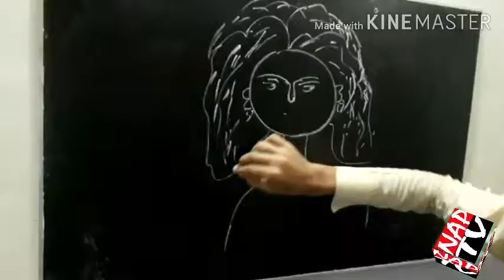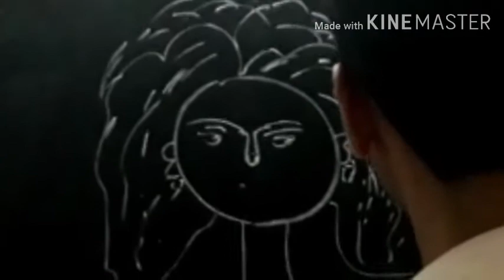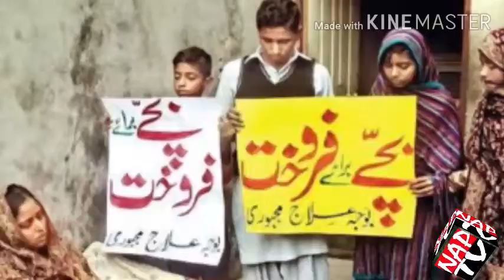Baby Smart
Baby Zona